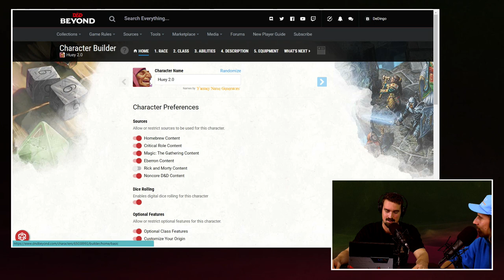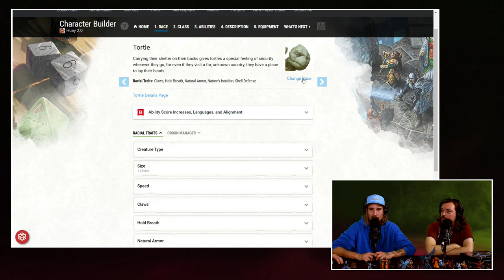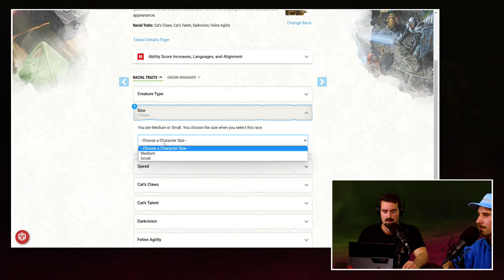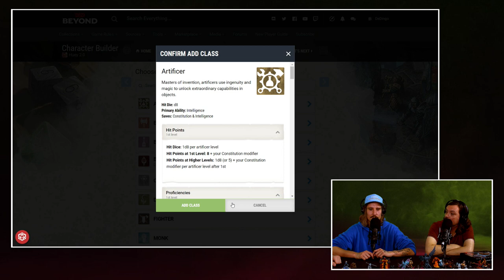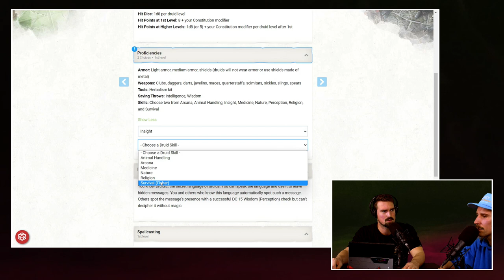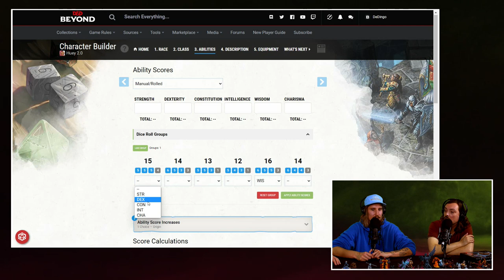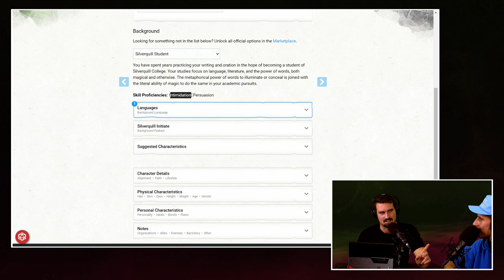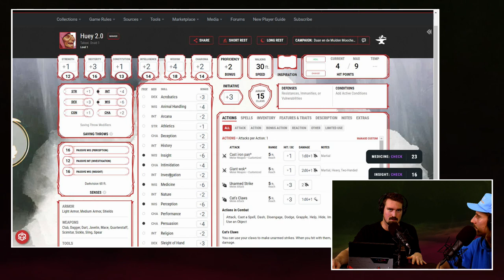Van Tabletokkie naar Tabletopper deel 1: Hoe maak je een character?